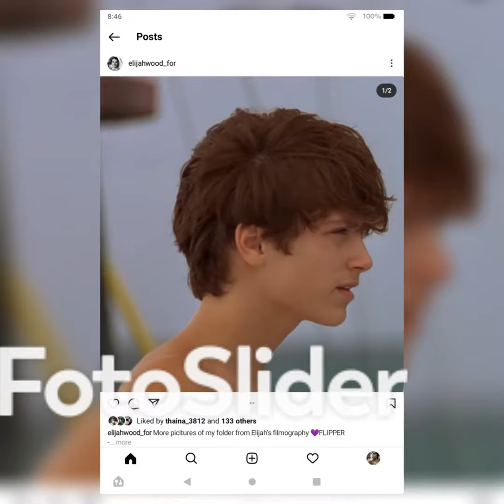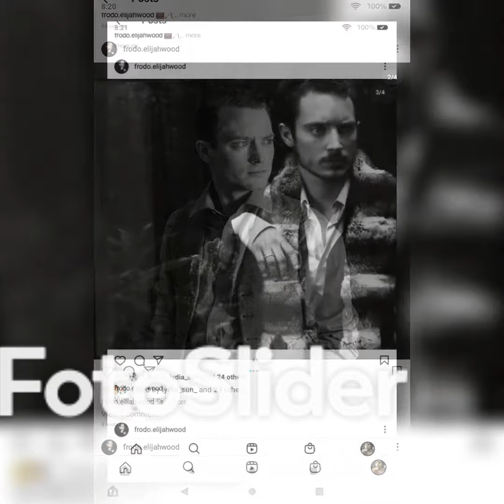cosplay husband Elijah Jordan wood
I beg you please send me packages/gifts and letters to this united states address if your watching from over seas 2-s Plateau Place Greenbelt Maryland 20770
Facebook Maryanne Hutchinson